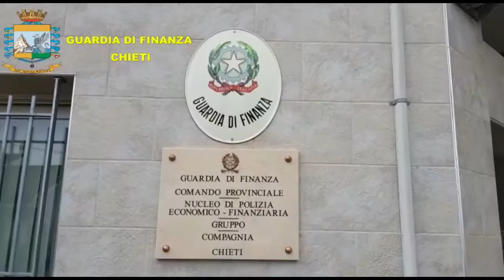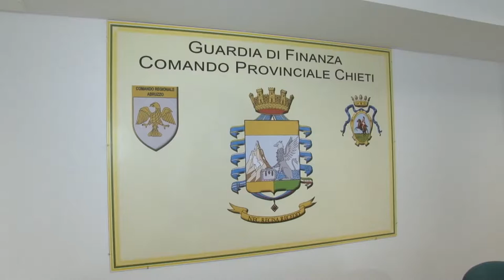Chieti. Maxi evasione da 2 mln di euro per una cooperativa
I finanzieri della Sezione Tutela Economia del Nucleo di Polizia Economico Finanziaria della Guardia di Finanza di Chieti hanno concluso un'indagine nei confronti di una cooperativa di lavoro proprietaria di un centro estetico a San Giovanni Teatino e di un salone per parrucchieri a Chieti Scalo scoprendo un' evasione fiscale di oltre 2 milioni di euro ed una significativa evasione contributiva che è stata segnalata all'Inps di Chieti